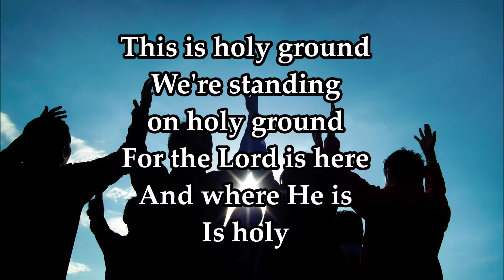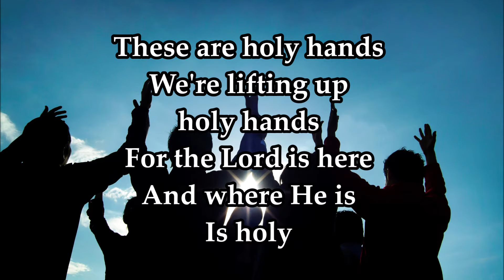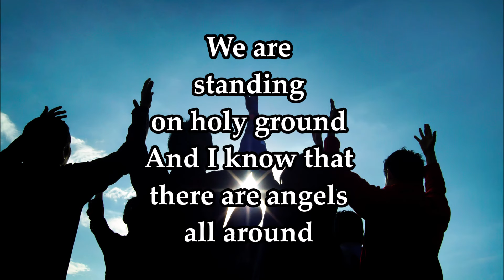This is Holy Ground - with lyrics